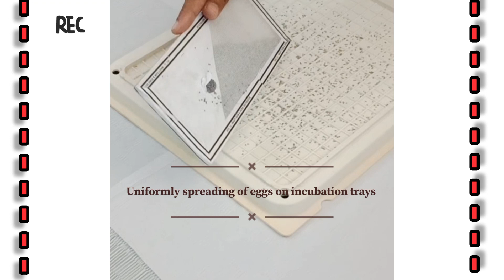Chawki Rearing & Brushing sericulture chawkirearing | Lokmangal College Of Agriculture, Wadala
Chawki Rearing & Brushing

Sericulture Module
Lokmangal College Of Agriculture, Wadala